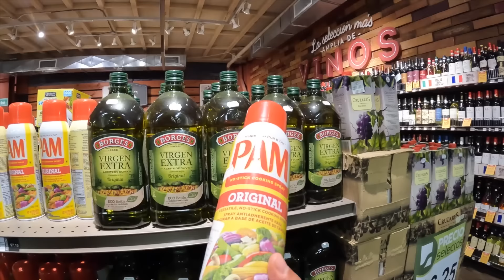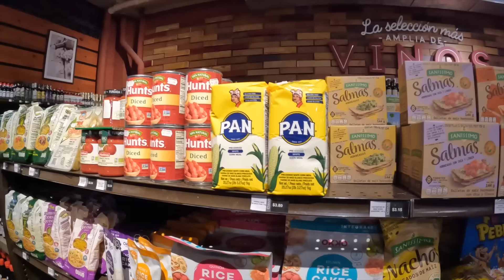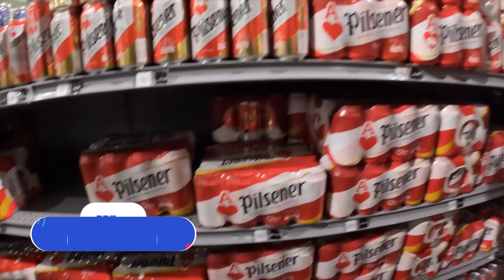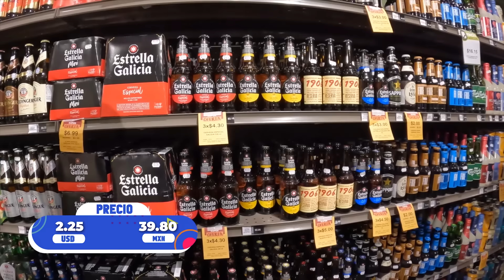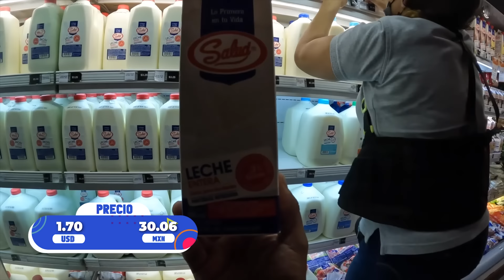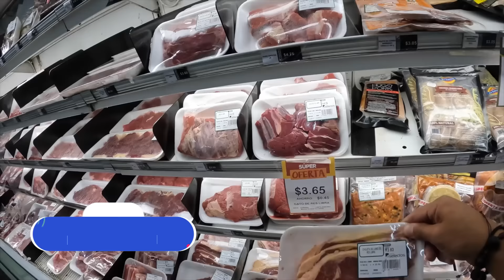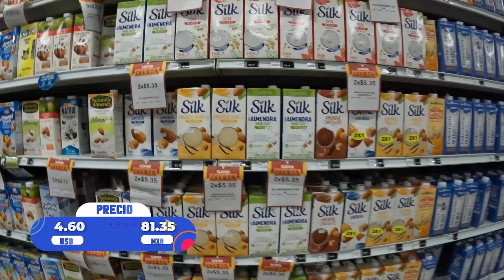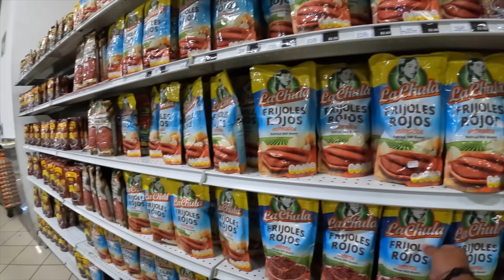Así es un SUPERMERCADO en EL SALVADOR 🇸🇻 | ¿ESTOS SON LOS PRECIOS? - Gabriel Herrera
Visitando por primera vez El Salvador y siendo un país que considero ejemplo para otros de la región por todo lo que han logrado, nos dio curiosidad saber; ¿Cómo es un supermercado aquí? ¿Qué venderán? ¿Qué cosas nuevas o diferentes podemos encontrar? no se imaginan lo que se llega a saber de un país simplemente visitando un supermercado, eso y más el siguiente video…